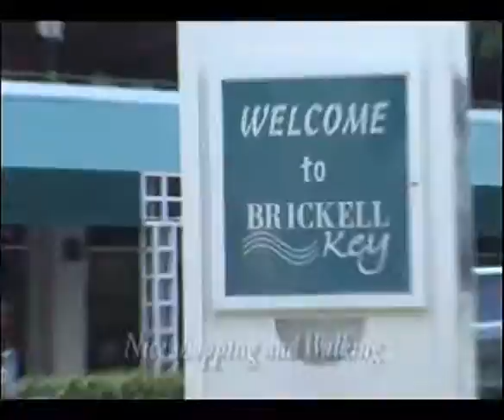PAVLIK CINCO - Marketed by Roman Pavlik